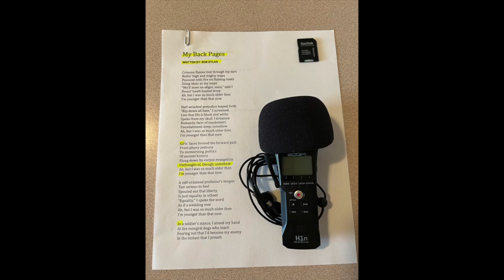Bob P, "My Back Pages," H1n Mic Vs & USB Mic Bkg Tr, 10 18 22